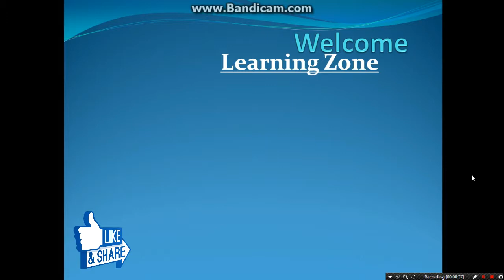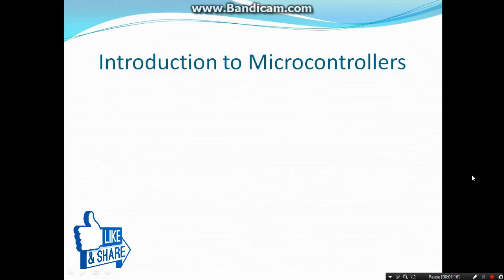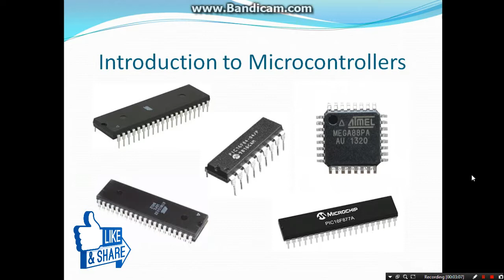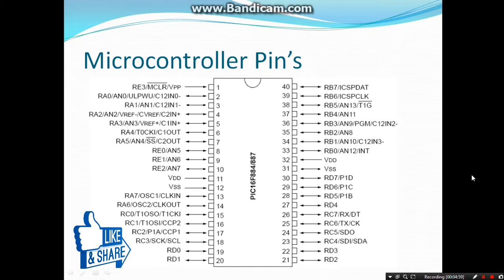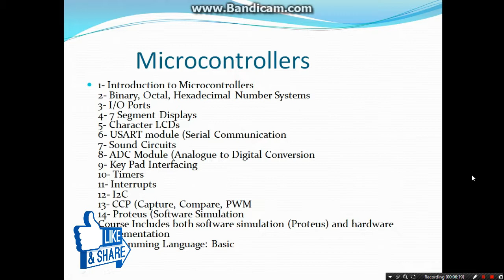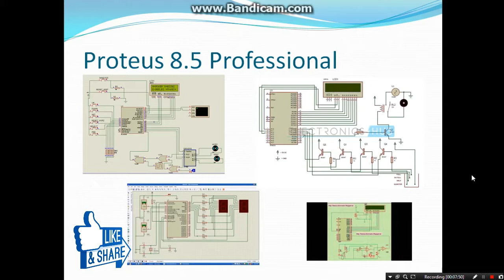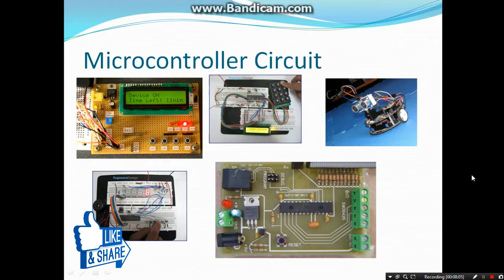What is Microcontroller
Learn Microcontroller How To Program in Proton IDE and simulation in proteus